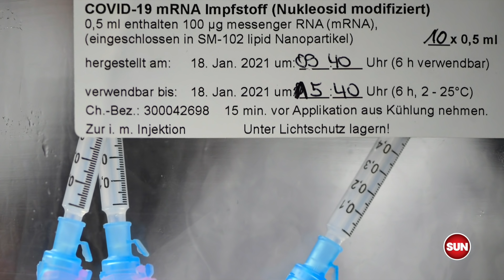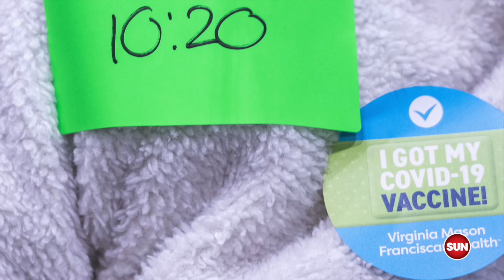O'TOOLE VS. TRUDEAU: Showdown during Question Period with no answers!